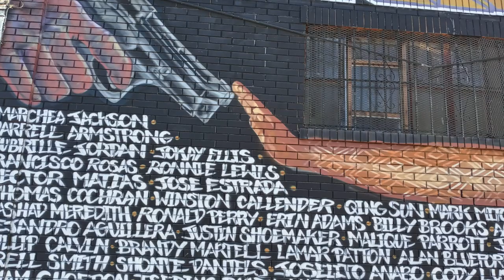A Collage Of Fine Art: Produced by Maurice Brunner Copyright 3:18:21 ^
Over The coarse of the first 3 month's of 2021 I Have produced for you
19 Music Video's of Still Photography, Of Fine Artistic Talent.
Some Artist are Flown in While others are local. The music I produced
all 19 of them were done in the same time frame.
All songs are my Originals, That I have been more than happy to share with
you. I was told if  2 or 3 gather together in his name he would be in there presence. Let's Take it Higher! Higher! Higher! Higher!